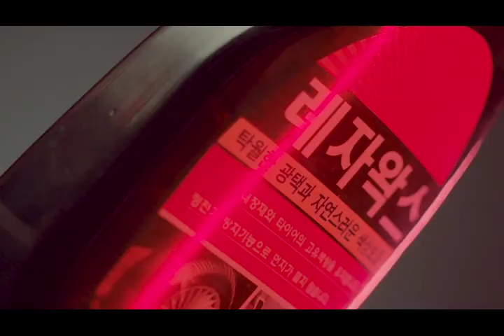The Black Leather Wax - ​မော်ဒယ် မေဘရဏီကို။ ဒါရိုက်တာ အကယ်ဒမီ ဝင်းလွင်ထက်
ကိုရီးယားနိုင်ငံမှတင်သွင်းသည့် The Black productများထဲမှ ကားအတွင်းခန်း နှင့် တာယာများ တောက်ပြောင်လှပပြီး ရာသီဥတုအမျိုးမျိုးကြောင့် ပျက်စီးမှုမှ ကာကွယ်ဖို့အတွက် The Black Leather Waxလေးအကြောင်းပြောပြလိုက်မယ်နော်...

The Black leather wax သုံးသင့်တဲ့ အကြောင်းကတော့

-သားရေနှင့်တာယာများကို ရာသီဥတုကြောင့် ပျက်စီးမှုမှ ကာကွယ်ပေးပြီး မူလအရည်အသွေးအတိုင်း ထိန်းသိမ်းကာကွယ်ပေးခြင်း

-Dashboards တံခါး တာယာ ဘမ်ဘာများကို ပိုမိုအရောင်တောက်ပစေခြင်း

-စီလီကွန်အကောင်းစားပါဝင်တဲ့ နေရောင်ကာခရင်မ်နှင့် antistatic agentsများပါဝင်တာကြောင့် အကျိုးသက်ရောက်မှု အားကောင်းစေခြင်း စတဲ့ ကောင်းကျိုးတွေများစွာပါဝင်တဲ့ The Black Leather Wax ပစ္စည်းများဟာ ကားကိုတသသလေး အလှဆင်လိုတဲ့ မိတ်ဆွေတို့အတွက် မြန်မာနိုင်ငံအတွင်း ဖြန့်ချီကြောင်း သတင်းကောင်းပါးလိုက်ပါရစေ။

မှာယူလိုပါက - (အမှတ်၁၆၆)၊ပထမထပ်(ယာ)၊ ၃၄လမ်းအထက်၊ ကျောက်တံတားမြို့နယ် ရန်ကုန်မြို့ Ph - 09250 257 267 , 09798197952 , 01387453